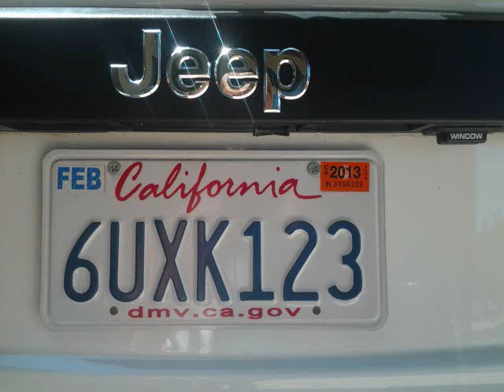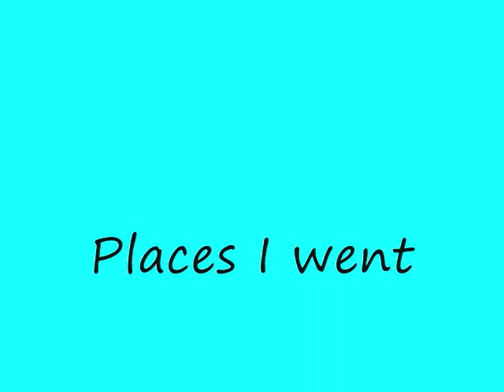My Trip to California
this is a summary of what i did while i was in California